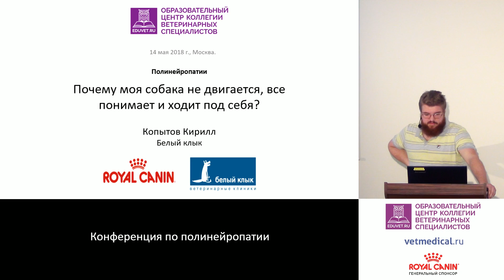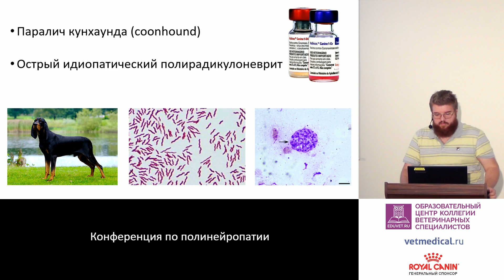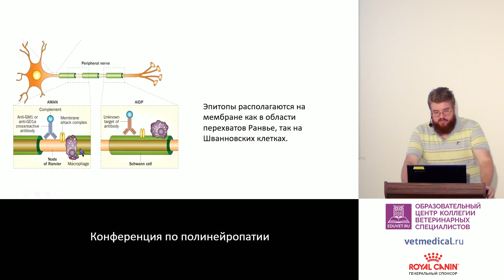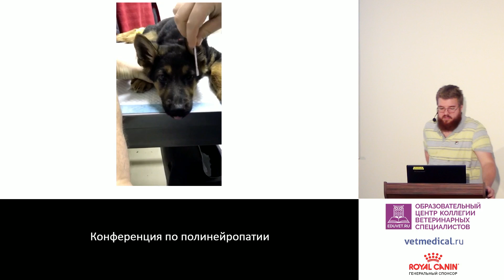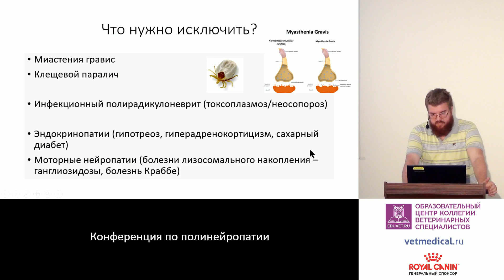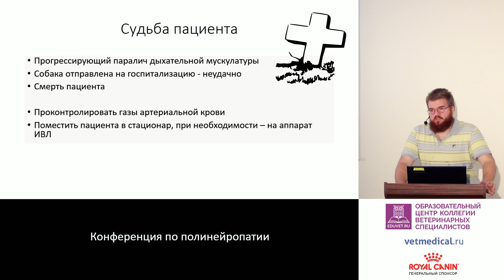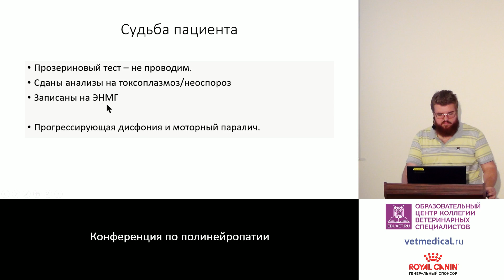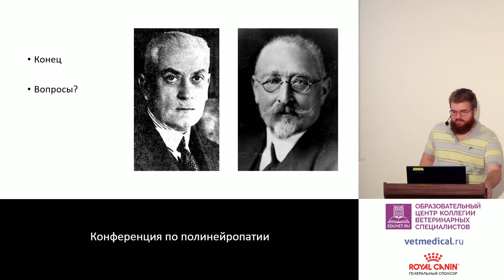Копытов К. Г. - Острый полирадикулоневрит собак.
Лекция из программы  Конференции по полинейропатии.